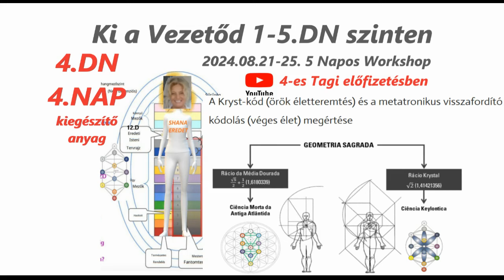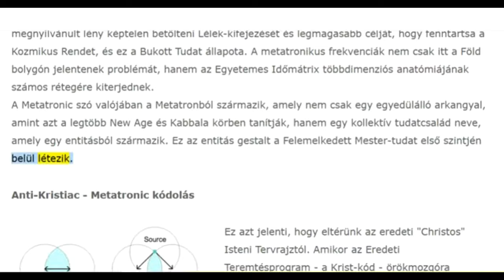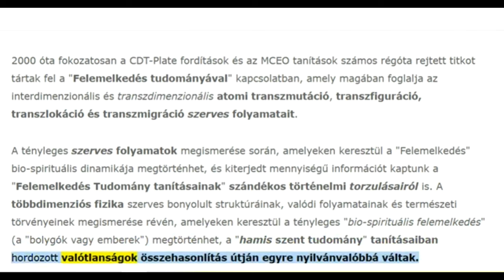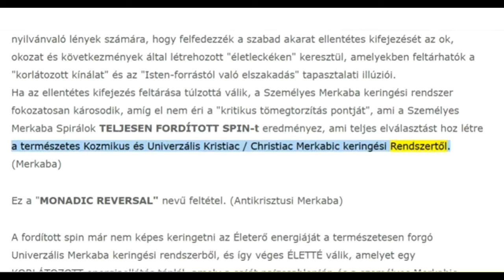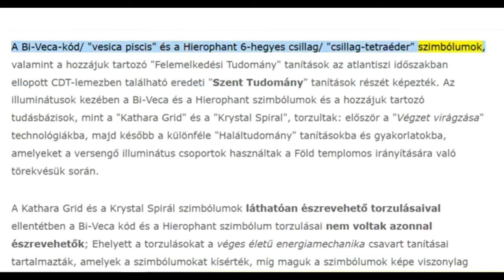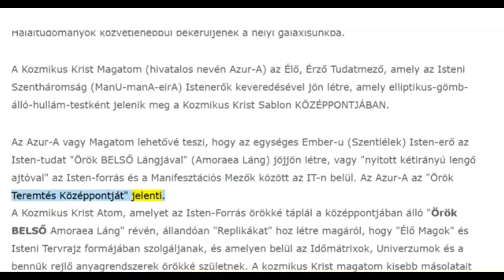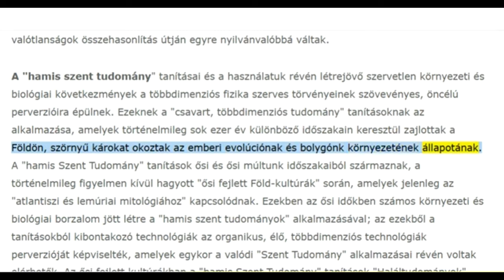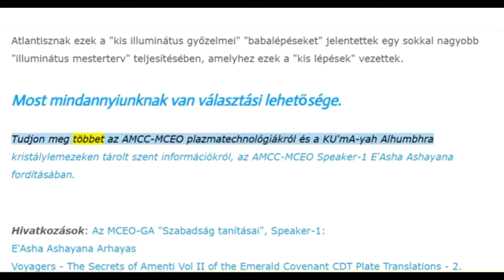213-2024 4.nap/4DN KI A VEZETŐD? ws KIEGÉSZÍTÉS- KRYST kód vagy Metatronikus kód általi vezetés?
Köszönöm ha tagsági díjjal támogatod a megosztásokat, tanításokat, fordításokat.
Tagi előfizető csatlakozás lehetőségek 5.szinten:
1.Jelen Élet szintű anyagok+Telegram
2.Galaktikus szintű anyagok+Telegram
3. E'Asha megvásárolt workshopjai fordítása+Telegram+ETK Fordító facebook
4. 1-3. Egységben anyagok+ Telegram napi kapcsolat+kísérés
5. Eredetben haladás anyagok+Telegram napi kapcsolat+kísérés-előhívás